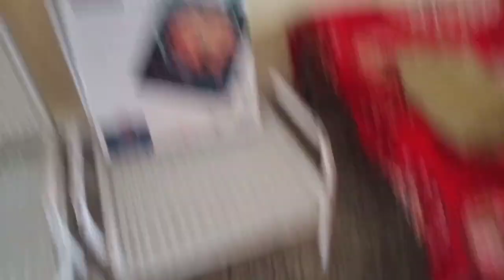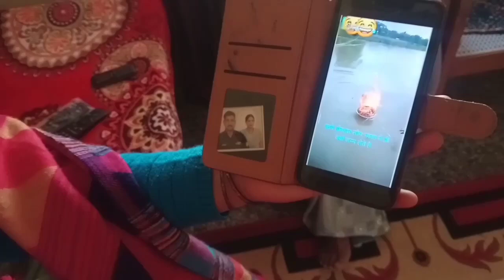आज बनाया पहाड़ी भोजन धपडी😋yrr chai ke sath gajar ka halwa kon khata hai🙄🤔😂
आज बनाया पहाड़ी भोजन धपड़ी बहुत टेस्टी बना यार चाय के साथ गाजर का हलवा कौन खाता है आज तो बहुत सामान लाई मैं मार्केट से
daily vlog food channel
my favourite